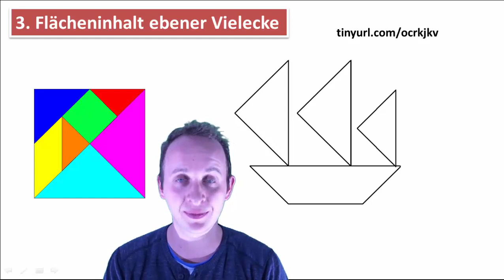3.1 Zerlegungsgleichheit - Aufgabe